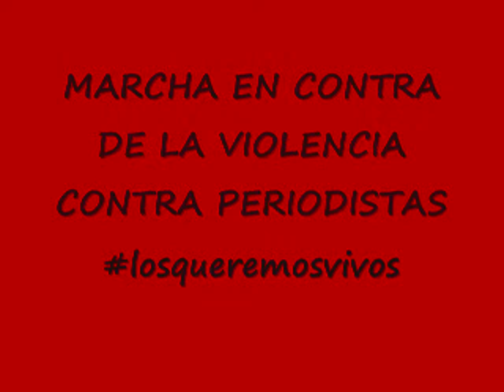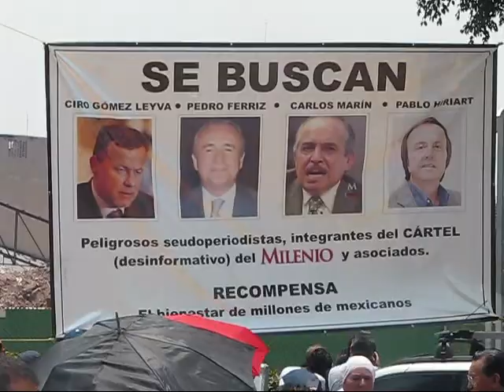Marchan Periodistas en Contra de la Violencia.